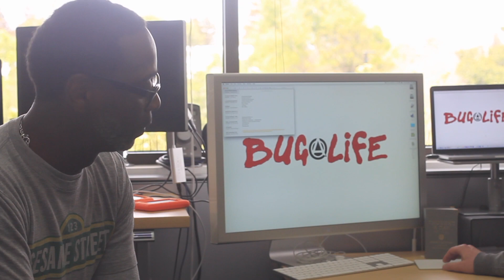test for pete